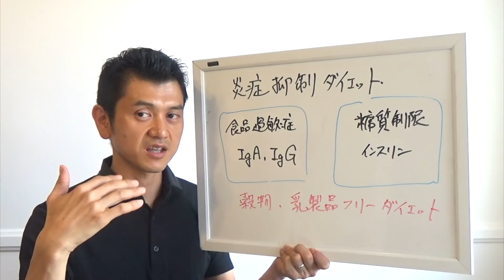【難病】線維筋痛症を４ヶ月で完治した奇跡の復活劇！死にたい激痛から解放したシンプルな食事法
【質問フォーム】ご意見・感想などのリクエストはこちらのフォームから→

「ガラス破片が皮膚をえぐられる痛み」

って想像をするだけで
鳥肌が立ちます。

この病気にかかると

「体の中で火薬が爆発するような痛み」
「キリで刺されたような痛み」
「ガラスの破片が血管を流れるような痛み」

と形容されるように
死にたくなるような痛みと
苦痛を伴うことになります。

この痛みに耐えられず
自殺する人もいる
恐ろしい病気です。

『線維筋痛症』

この難病は検査結果でも
異常が見られず医者からは

「原因不明」

を宣告され、西洋医学では
治療法は確立されていません。

そんな難病に苦しんでいた
久保芳美さんは今年、
自然治癒倶楽部
に出会いました。

今年の3月に

「医者と薬が一生必要ない食事健康法」

セミナーに参加されました。

「とにかく、やってみます！」

セミナー後にそう言われた
ことを覚えています。

あれから4ヶ月が経ち
嬉しい報告を受けました。

「線維筋痛症を完治した」

それ以外にも

喘息
うつ病

などの疾患を全て克服し、
全ての薬を断薬されていたのです。

正直、信じられませんでした。

こればかりは

『奇跡』

と表現しても過言では
ありません。

「４ヶ月で何が起きたのか？」

久保さんに直接インタビューを
させてもらいました。